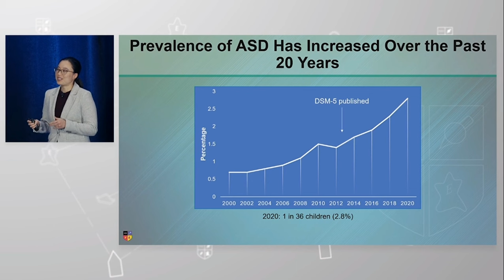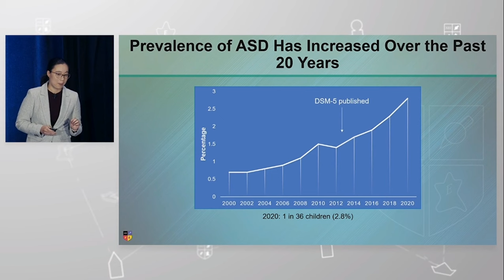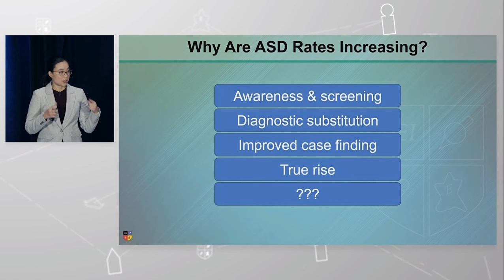Parceria BIPP + NEI: "Gerenciando o TEA e suas frequentes comorbidades psiquiátricas" - Parte 1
Na 1ª parte desta seção especial, extraída da apresentação entitulada "The Full Picture: Managing Autism Spectrum Disorder and Its Frequent Psychiatric Comorbidities", realizada pela Profa. Robyn Thom no NEI Congress 2023, saberemos um pouco mais sobre o que há de mais recente no TEA!
 1) Prevalência do TEA nos últimos 20 anos;
 2) Por que as taxas de TEA estão aumentando?